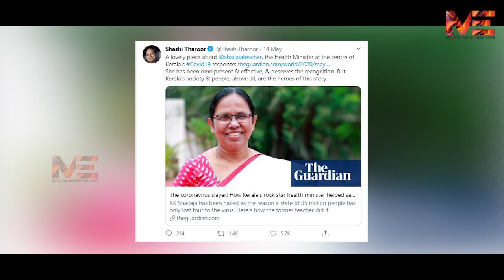ഇതാണ് മറുപടി വിമർശകരുടെ വായടപ്പിച്ച് ശൈലജ ടീച്ചർ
ഇതാണ് മറുപടി

വിമർശകരുടെ വായടപ്പിച്ച് ശൈലജ ടീച്ചർ